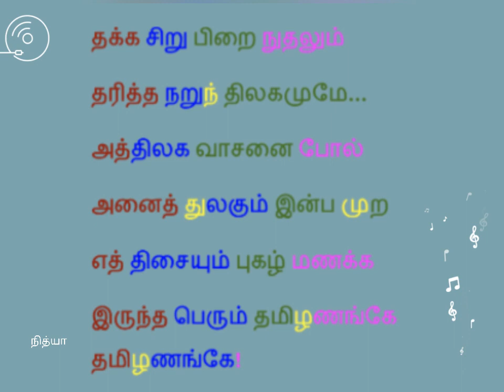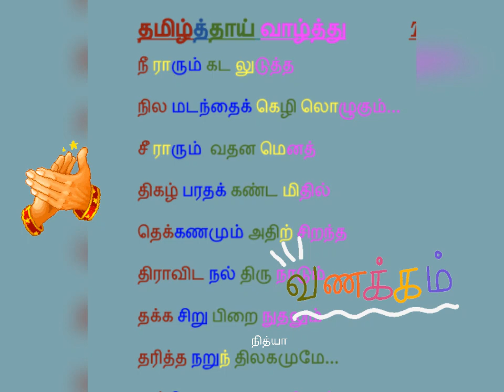"தமிழ்த்தாய் வாழ்த்து". எல்லோரும் எளிமையாகப் பாடுவோம், சொந்தக்குரலில்.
"தமிழ்த்தாய் வாழ்த்து" பாடலை எளிமையாகப் பார்த்து படித்து ஏற்ற இறக்கத்துடன் அனைவரும் அவரவரது சொந்தக் குரலில் பாட உதவ வேண்டும் என்பதற்காக மட்டுமே வார்த்தைகள் பிரித்து  அமைக்கப்பட்டுள்ளன.
பொருள் தரும் தனித்தனி வார்த்தைகளாக இக்காணொளியில் அமைக்கப்படவில்லை.

 வேறொரு காணொளியில் தனித்தனி வார்த்தைகளாக அமைத்து வெளியிடுவோம் என்று உறுதி கூறுகிறோம்.